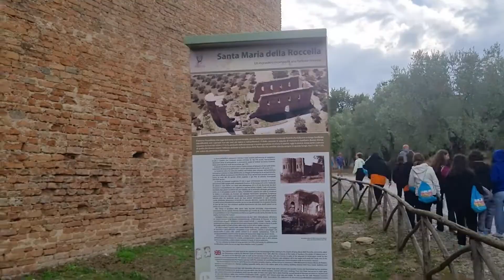Fare scuola fuori dalle aule Locride